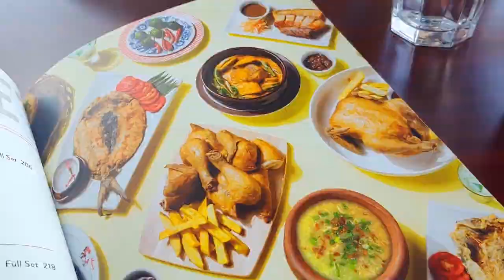DIY how to build Truck Bed Cover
Thank you Mga Boss idol for watching our videos